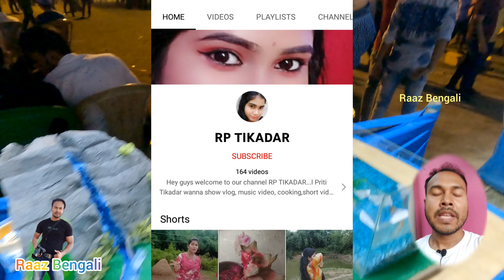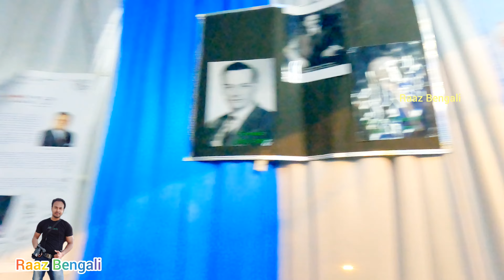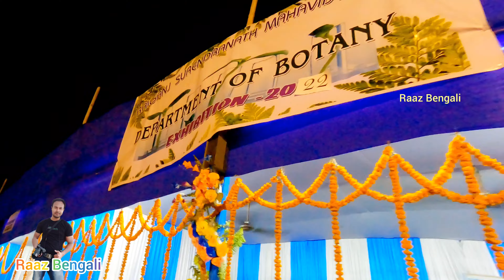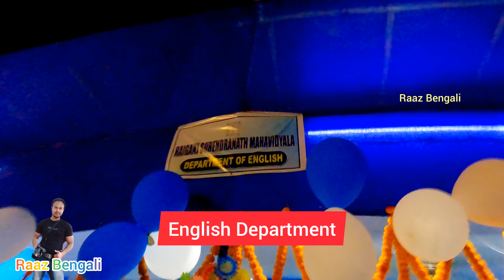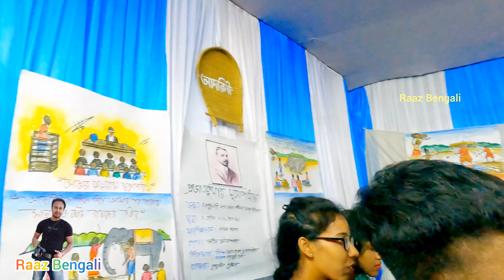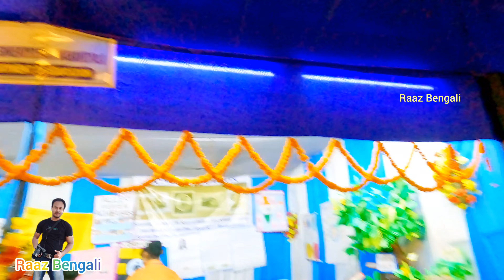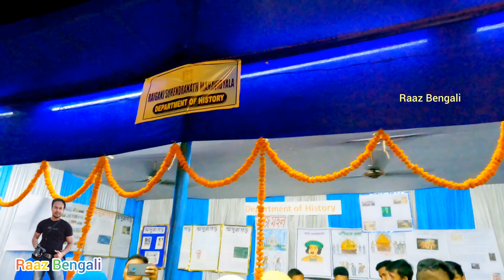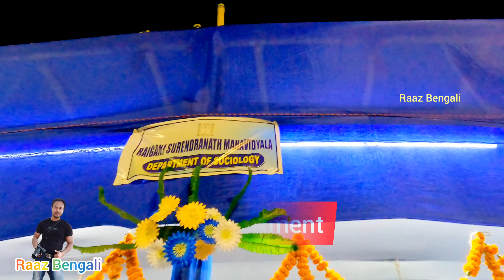Raiganj Surendranath College Exhibition 2022 || Raiganj College program